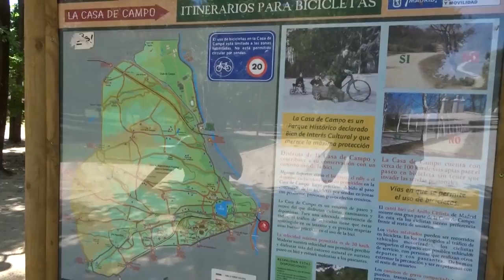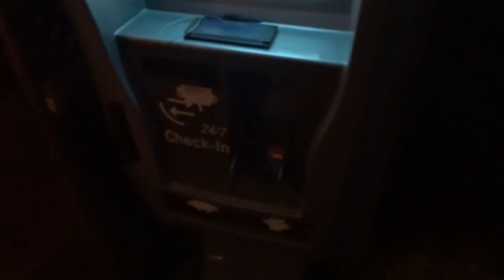TurismoExtremo: ¿Otra ciudad medieval?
Volvemos a Madrid... pero no para quedarnos, nos vamos a una gran ciudad que no se caracteriza por ser grande, sino por un SOLO monumento que la hace única en España. ¿Nos acompañas?
Este vídeo se ha hecho con 73 clips totales (73).